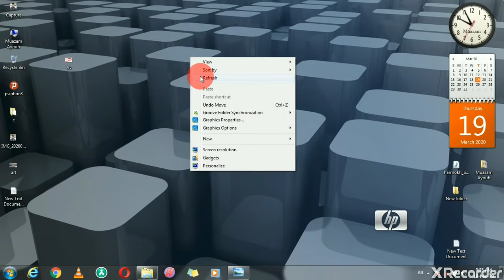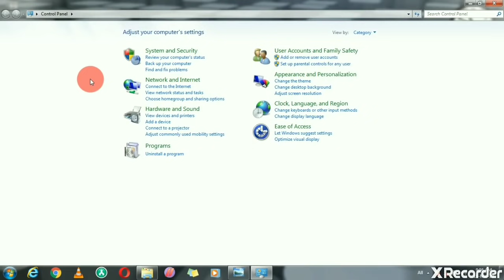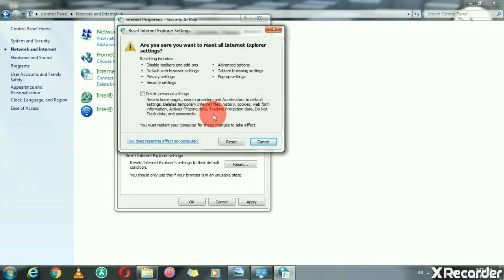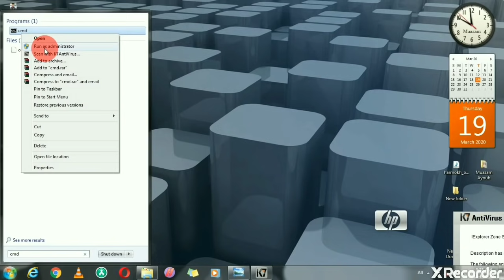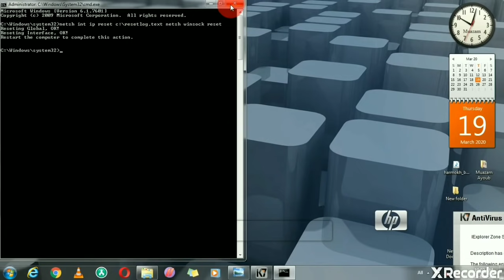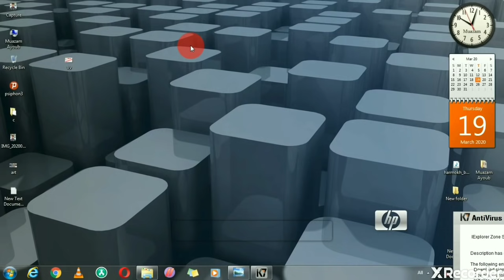🔥"NOT CONNECTED" No Connections Are Available Windows 7,8.1,10 || New Method 2021 🔥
Copy This Code Then Paste
" netsh int ip reset c:\resetlog.text